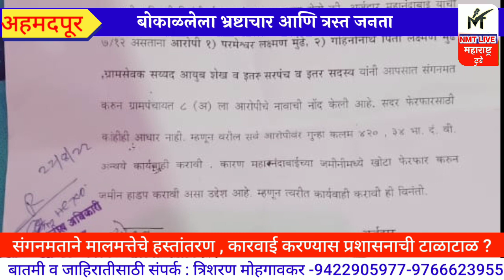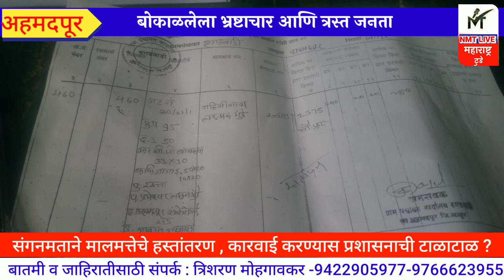संगनमताने मालमत्तेचे हस्तांतरण, ग्रामसेवक , सरपंचाविरोधात तक्रार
अहमदपूर तालुक्यातील दगडवाडी येथील मालमत्ता क्रमांक 460 गट नंबर ३० /२१ /1 मधील जागेचा खोटा फेरफार केल्याची तक्रार दिनांक 22 ऑगस्ट रोजी गटविकास अधिकारी अहमदपूर व सहाय्यक पोलीस निरीक्षक पोलीस स्टेशन किनगाव यांच्याकडे देण्यात आली आहे अर्जदार महानंदा परशुराम मुंडे यांनी दिलेल्या तक्रार अर्जानुसार ग्रामसेवक सरपंच यांनी 2375 स्क्वेअर फुटाचा खोटा आठ तयार करून दिल्याचे नमूद करत आठ अ रद्द करून सरपंच व ग्रामसेवक यांच्यावर कारवाई करण्याची मागणी करण्यात आली आहे सदरील अर्जाची संबंधित प्रशासनाकडून चौकशी होत नसल्याचे सुद्धा अर्जदाराच्या नातेवाईकांकडून न्यूज महाराष्ट्र टुडेशी